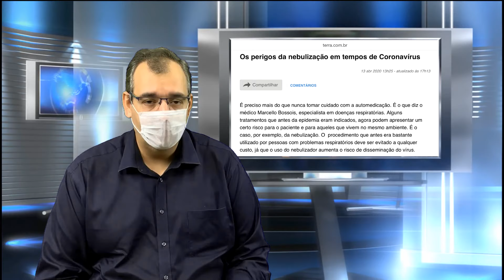Os perigos da nebulização em tempos de Coronavírus | Dr Marcello Bossois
Alguns tratamentos que antes da epidemia eram indicados, agora podem apresentar um certo risco para o paciente e para aqueles que vivem no mesmo ambiente. É o caso, por exemplo, da nebulização. O  procedimento que antes era bastante utilizado por pessoas com problemas respiratórios deve ser evitado a qualquer custo, já que o uso do nebulizador aumenta o risco de disseminação do vírus.

A fumaça liberada durante o processo espalha o vírus por todo o ambiente. Se a pessoa estiver com suspeita de infecção ou já infectada pelo vírus essa fumaça pode contaminar a todos que estejam no mesmo lugar, funcionando como um perigoso pulverizador da doença. Para substituir a nebulização ele aponta duas soluções. No caso das crianças ele indica o uso de medicações em jato com o uso de espaçador. Já para os adultos ele recomenda medicações inalatórias em pó para repor o uso do nebulizador sem comprometer o tratamento.